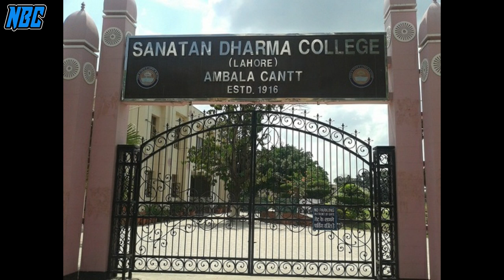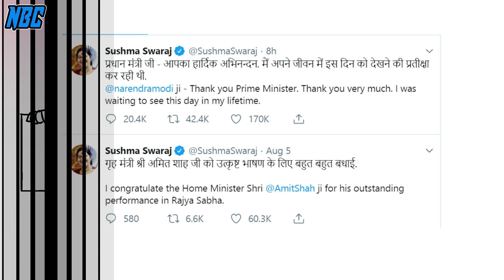Sushma Swaraj Biography in Hindi | Life Story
This video is about Indian Leader Sushma Swaraj. Sushma Swaraj was an Indian politician and a former Supreme Court lawyer. A senior leader of Bhartiya Janta Party, Swaraj was serving as the Minister of External Affairs of India from 26 May 2014 to 30 May 2019; she was the second woman to hold the office, after Indira Gandhi.